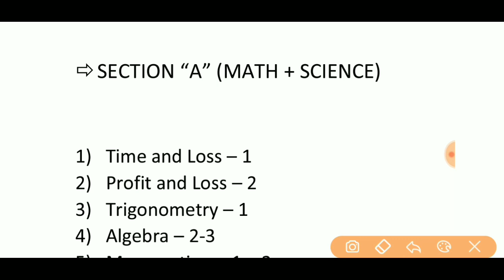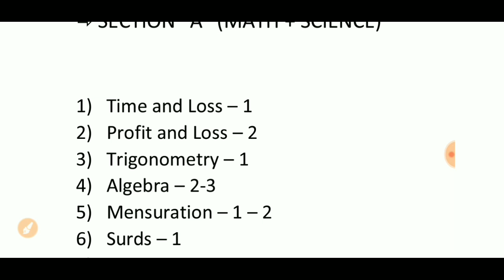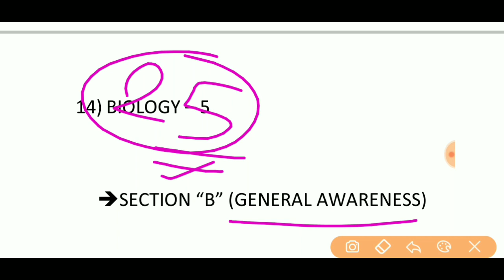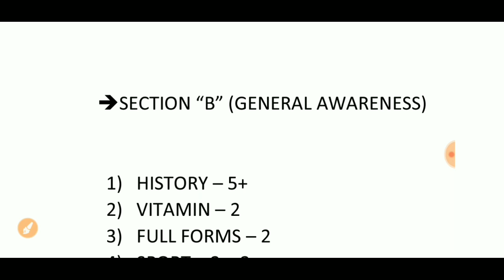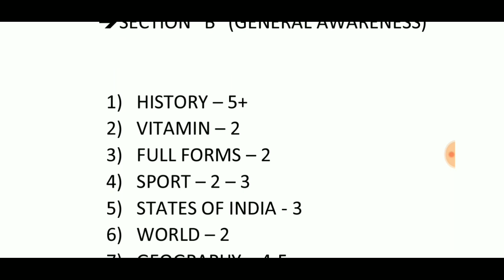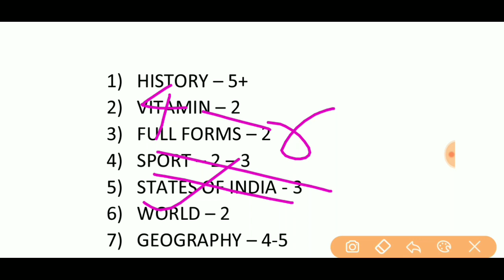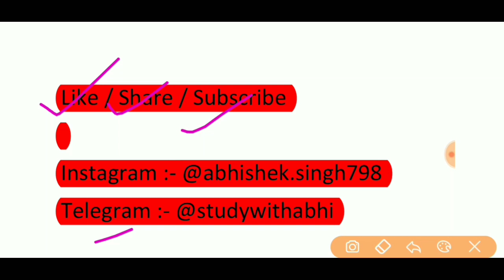Indian Navy (MR) Exam Topic Wise Questions || कहां-कहां से आएगा? || Section Wise Que ||100% Confirm✓